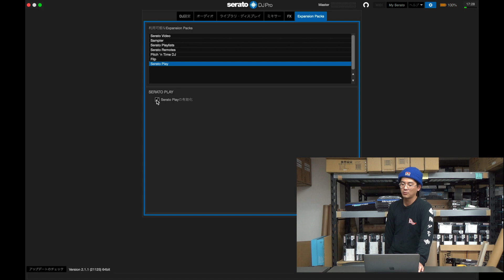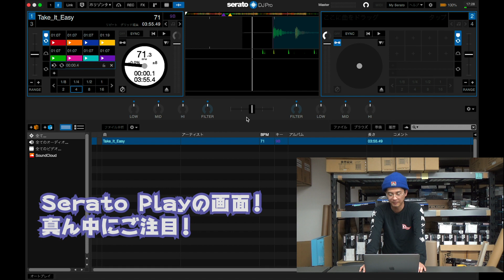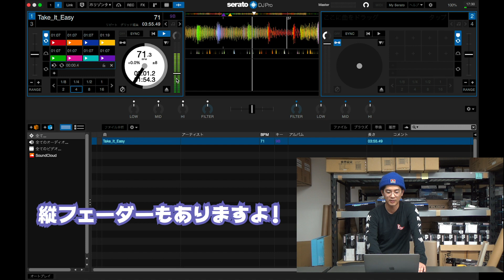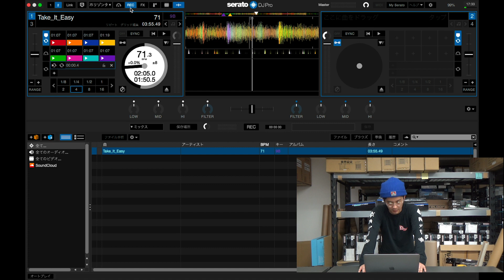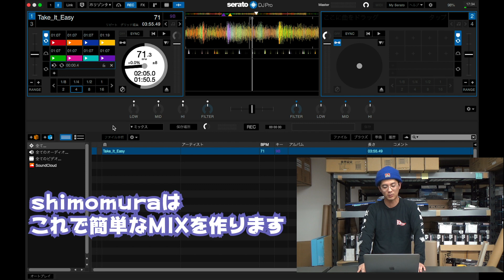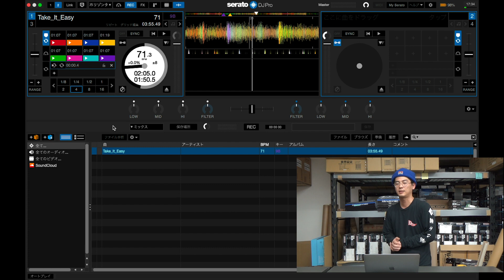【DJ連載-109-】Serato Playのおすすめポイント！ コントローラなしでMIXが作れちゃう！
【音楽の楽しいを創造する】

銀座十字屋 ディリゲント事業部のYouTubeチャンネル！

発売前の製品紹介や、製品の使い方、海外出張の現地リポート等、
最新情報をお届けしていきます！

※動画内で紹介している製品は撮影時の仕様のため、アップデート等により変更される可能性がございます。

■その他

♪製品マンツーマンレクチャーはこちら♪

ACOUSTICA / Angelbird / arKaos /
BITWIG / CME PRO / Deacksaver / fabfilter /
Joué / KResearch / nextDrive / Ploytec / POLYVERSE / Reloop /
Reveal Sound / Rob Papen / safe ears / Serato / SPINBOX
Studiologic / SUGAR BYTES / u-he / Wave DNA